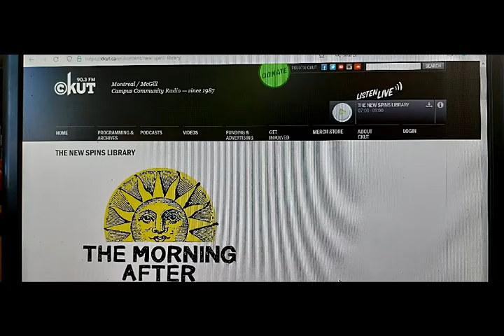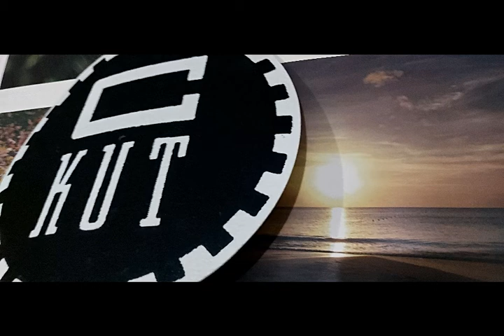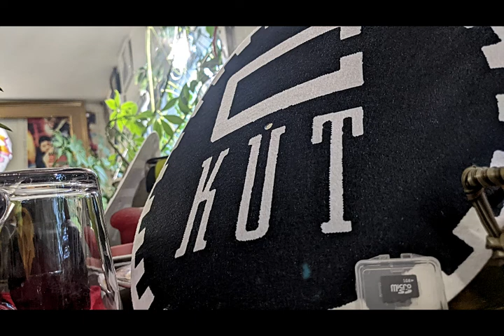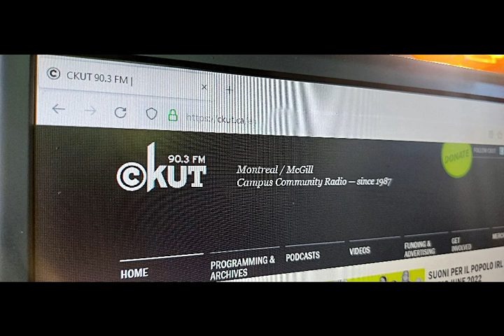the New Spins Library (on CKUT) interviews Chard Chenier [13-July-2022]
August 3-8 at Gallerie Espace, Christine Lalonde and Chard Chenier are displaying stamps and paintings and drawings. A vernissage will be held on August 6. Everyone is invited!